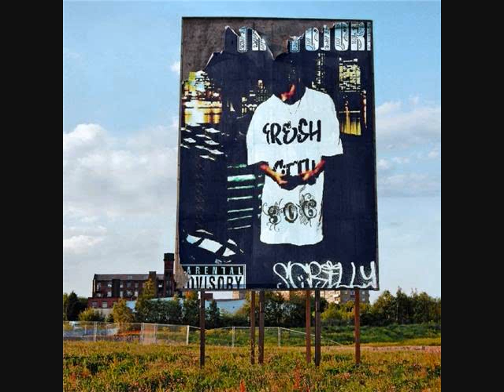Jesse John- My Girl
Scrilly Ft Mizzy B